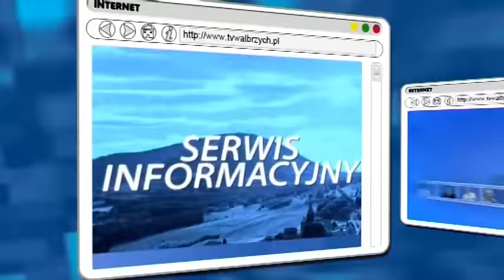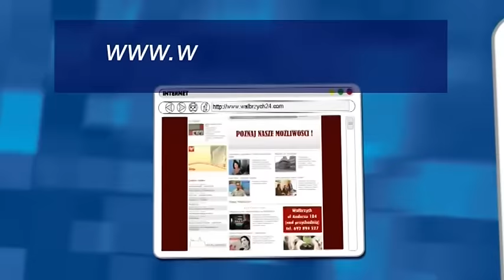Gość Dnia - Marek Fedoruk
- Gość Dnia - Marek Fedoruk - Telewizja Wałbrzych